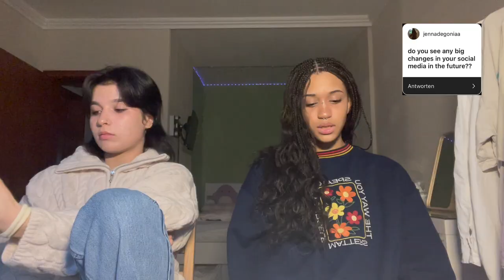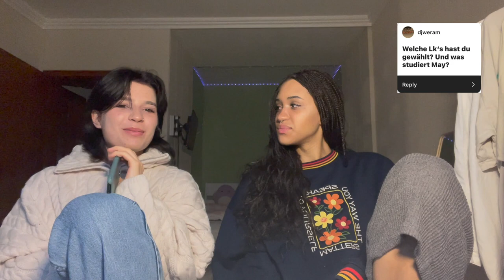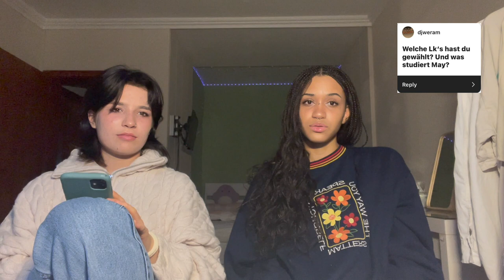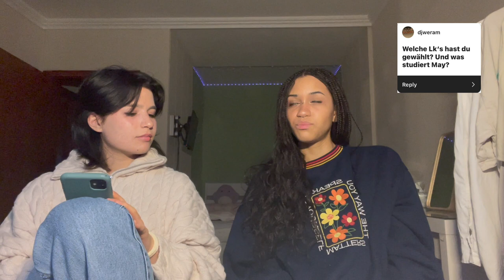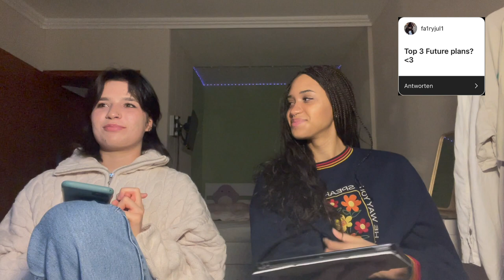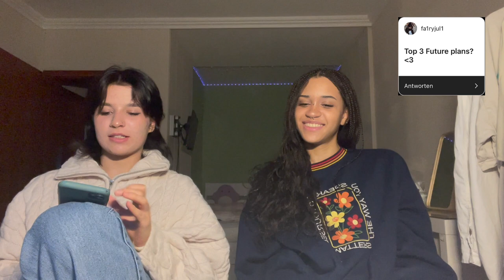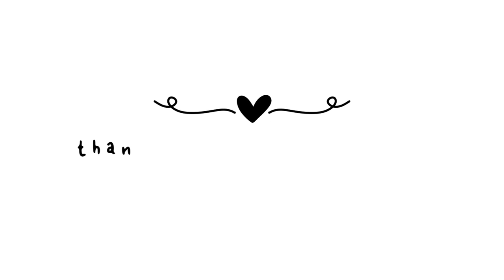Life Update: Moving? Marriage? Mental Health?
welcome back!
in this video, we are talking about what we've been up to in the past months. You guys asked us questions about topics like moving or marriage which we answered in this video.
take care!